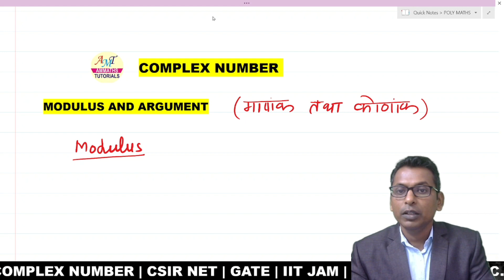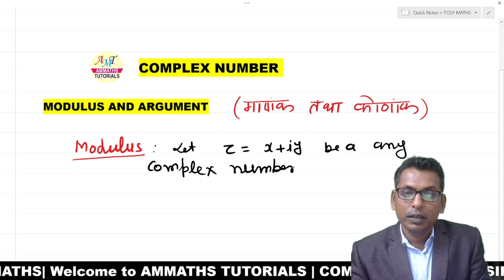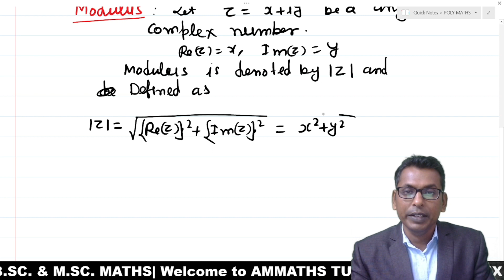#06 Modulus and Argument in Hindi | मापांक तथा कोणांक | complex number in Hindi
This video lecture we are discussed basic concept of modulus and arguments “Complex Number z=x+iy ”  .this video lecture helpful to Polytechnic and  engineering  students (Engineering Mathematics-I).It is also helpful to Basic science students and CSIR NET /GATE/IIT JAM examination.
This is also helpful to CLASS 11/12 & IIT JEE/NDA students

COMPLEX NUMBER
1)Definition of Complex Number
2)Conjugate of Complex number
3)Argand Diagram of Complex number
4)Polar form of Complex Number
5)properties of Complex number
6)some Example
7)principal and general value of complex number
8)modulus of complex number
9)argument or amplitude of complex number
10)how to find complex conjugate
11)define complex number
12)basic concept of complex number
13)introduction of complex number
14)principle value of complex number
15)general value of complex number
16)difference between principle and general value of  complex number
17)value of argument according to quadrant axis
18)value of argument in first quadrant
19)value of argument in second quadrant
20)value of argument in third quadrant
21)value of argument in fourth quadrant
22)value of amplitude in first quadrant
23)value of amplitude in second quadrant
24)value of amplitude in third quadrant
24)value of amplitude in fourth quadrant
25(rationalization of complex number
26)a+i b form of complex number
modulus of complex number,.